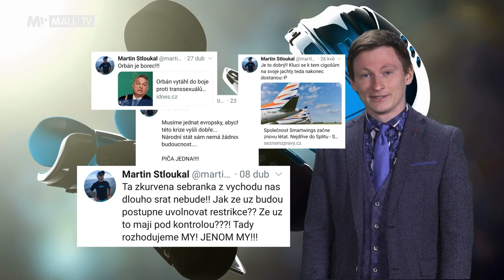Stloukalův proslov v kabině - Bylo to tak hrozné?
Svět kolem nás se mění k nepoznání, jedna stálice se ale přeci jen v nitru naší civilizace najde. Jsou to hokejoví trenéři. Jsou přesně takoví, jako před tisíci lety, jen oni udělají z malých usmrkanců zocelené gladiátory.